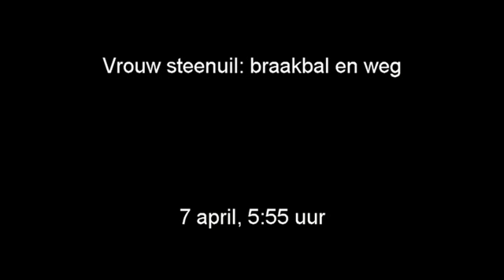Vrouw steenuil braakt een bal, 7 april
Vogelbescherming-BDL, 7:april: vrouw steenuil produceert een braakbal op de plank en vliegt weg in beeldverstoringen.